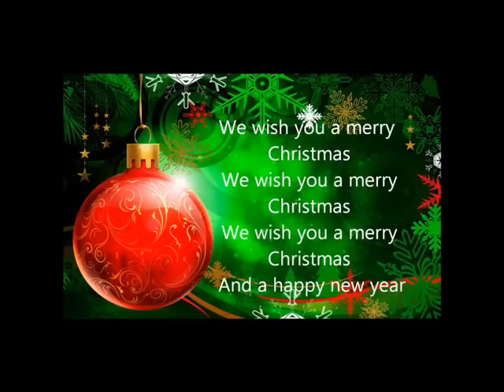Rahela Dimitrievska - We wish you a Merry Christmas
Придружни вокали: студентите по соло пеење во класата на Андријана Јаневска - ФМУ (катедра за популарни жанрови)